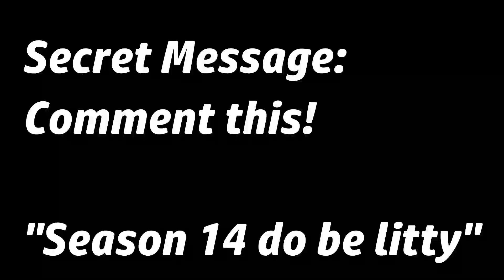Fortnite Season 14 Meme Trailer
The New Fortnite Season 14, or Fortnite Chapter 2 Season 4 is out! Here is the fortnite season 14 meme trailer that I made!

Dank meme trailer!

Use Code IAMAPERSON2018 in the item shop

I play with the fortnite bunny brawler skin in most of my videos!